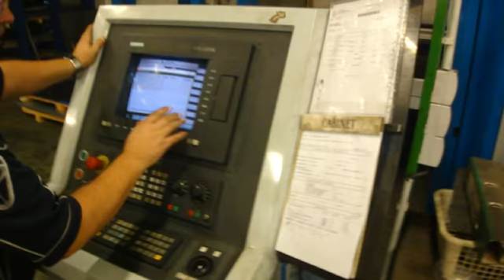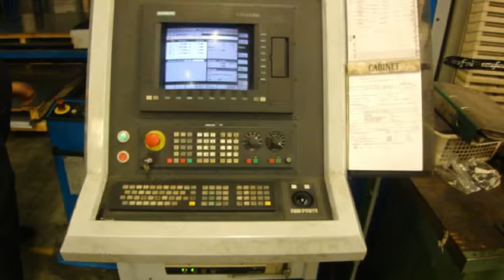57218 - FINNPOWER - F5-25 SB - Stamping and Punching Machine - CNC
Stamping and Punching Machine FINNPOWER, model F5-25 SB at work.

Stanz- und Nibbelmaschine FINNPOWER, Modell F5-25 SB im Einsatz.